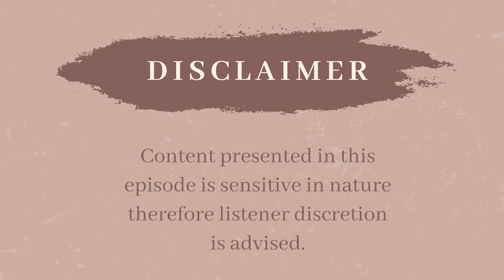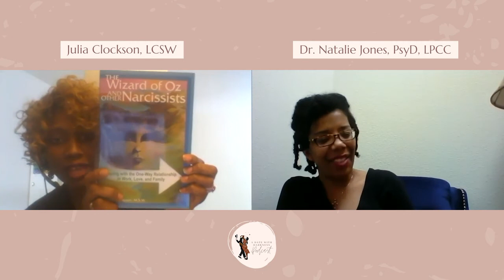Understanding and Healing From Psychological Abuse; Featuring Julia Clockson, LCSW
Psychological abuse is a component of all abusive relationships, especially relationships with a narcissist. Julie Clockston, LCSW is the owner of Julie Clockston Counseling in Aurora, CO and specializes in working with women who are healing from psychological abuse. Julie discusses psychological abuse that we experience in relationships with narcissists, and how we can heal from the cycle of abuse. She offers tips and suggestions on how to recognize and overcome the abuse.

Codependent No More, By Melodie Beattie

Walking the Tiger, Healing Trauma by Peter Levine

Healing From Hidden Abuse: A Journey Through the Stages of Recovery From Psychological Abuse, by Shannon Thomas

The Brain Fix, By Ralph Carson, Phd.

The Wizard of Oz and Other Narcissists, by Eleanor Payson

The Body Keeps the Score, by Bessel Van Der Kolk

Why Does He Do That, By Lundy Bancroft

* Information discussed in this video discusses sensitive topics which may be triggering to audience members.

*Please note: Information provided on this episode are general suggestions and is not applicable to every situation or person. This episode may not be suitable for everyone, and the information provided should not be substituted for treatment with a licensed mental health practitioner. The opinions of the guests on A Date with Darkness Podcast are independent of the opinions of Dr. Natalie Jones, PsyD, LPCC.

If you are interested in individual and group membership coaching sessions with Dr. Jones, slots will be opening soon. Join the mailing list to be the first in the know when the program launches,

If you are interested in counseling, consulting, corporate wellness, or speaking services from Dr. Natalie Jones,